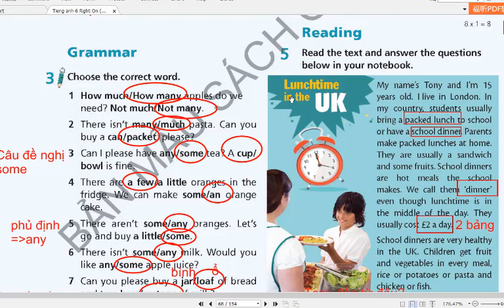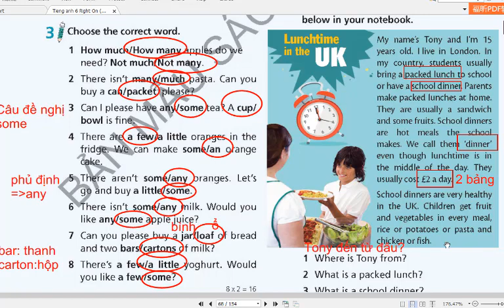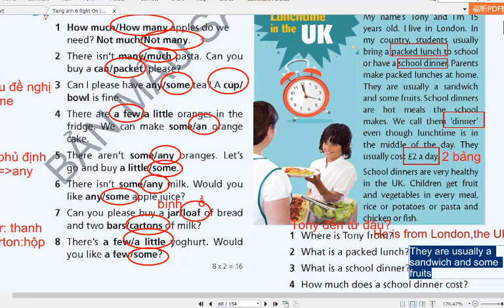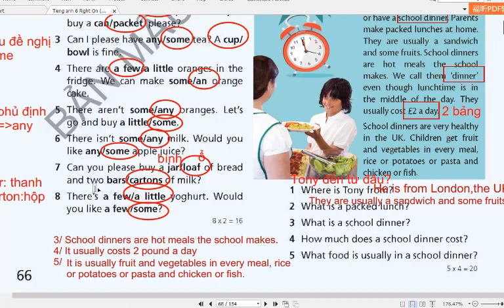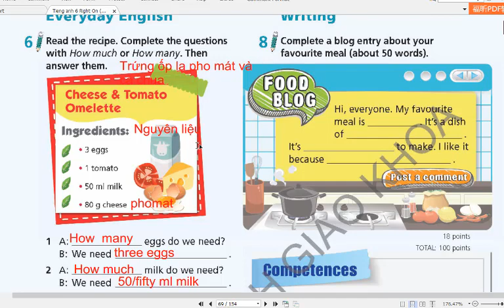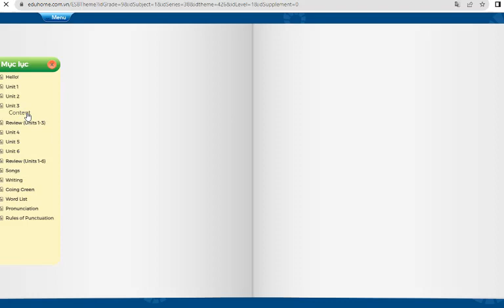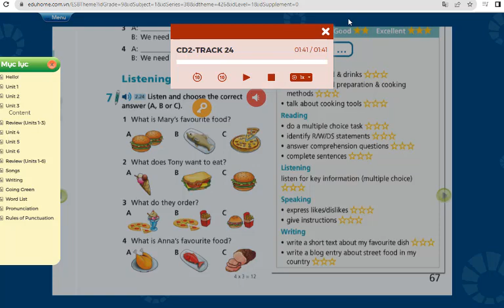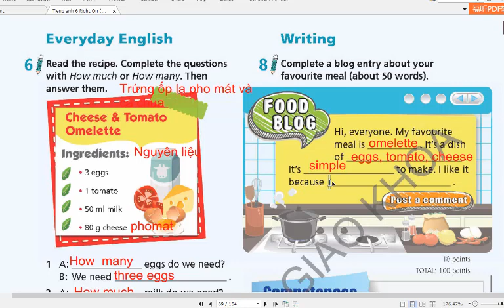Hướng Dẫn Tiếng Anh 6 Right On (Unit 3) Progress Check (Bài 5,6,7,8) Trang 66,67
HƯỚNG DẪN CÁCH TÌM VIDEO THEO TỪNG KHỐI LỚP:
Lớp 6
Lớp 7
Lớp 8
Lớp 9